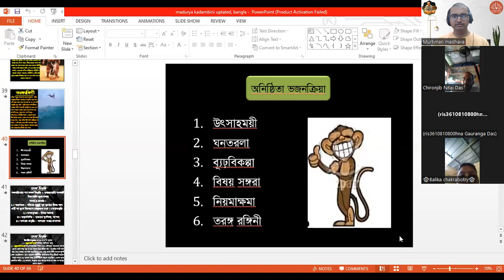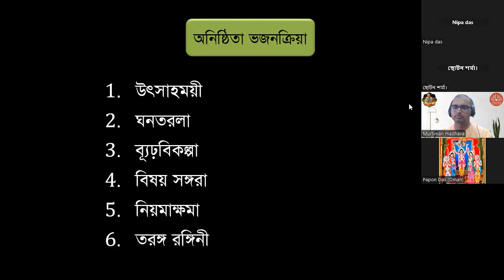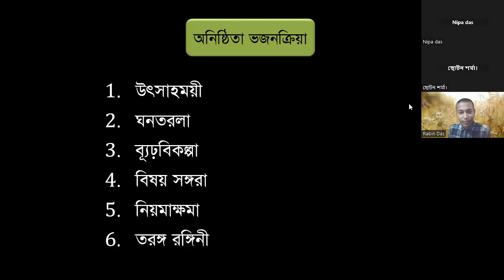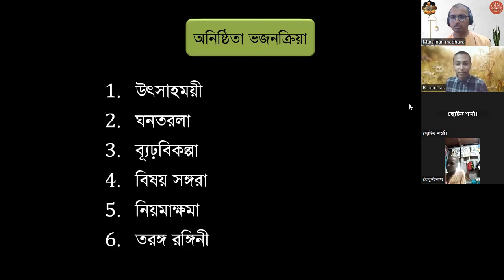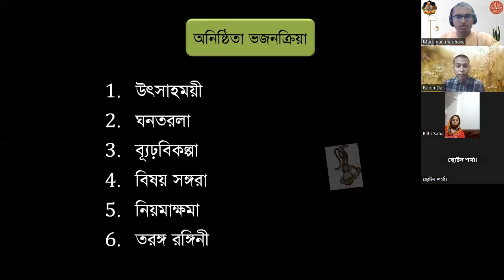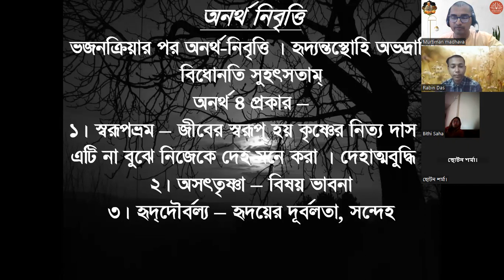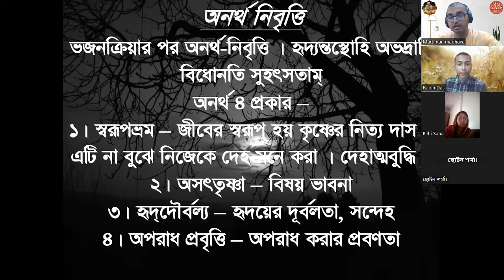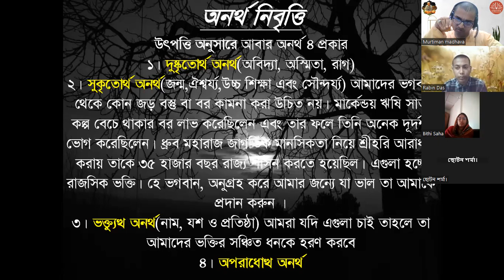৪ প্রকারের অনর্থ বা কলুষতা || Four types of unwanted things or contaminations (Bangla)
Madhurya kadambini systematic and detailed disscussion by HG Murtiman madhav das in Bengali
Bhakti darpan course sesson 6 - Anathanivritti
4 types of unwanted things or anartha's
ভক্তিদর্পণ কোর্স সেশন ৬
শ্রীল বিশ্বনাথ চক্তবর্তী ঠাকুর প্রণীত মাধূর্য্য কাদম্বিনী গ্রন্থ থেকে ব্যাখ্যা
৪ প্রকারের অনর্থ বা কলুষতা
মূর্তিমান প্রভু
মাধব বাণী